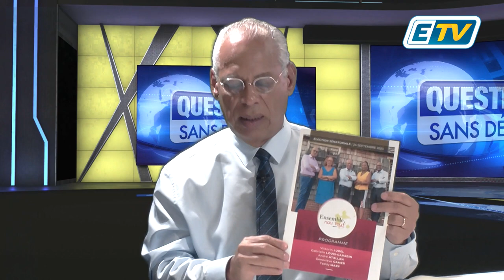Élections Sénatoriales: Victorin LUREL, un candidat déterminé à faire bouger les choses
Lors d'une interview accordée à la chaîne de télévision ETV, Monsieur Victorin Lurel, candidat aux élections sénatoriales en Guadeloupe, a dévoilé ses motivations et ses projets pour l'avenir de la Guadeloupe. L'interview a également été l'occasion pour lui de critiquer vivement la politique menée par l'Hexagone envers les territoires d'outre-mer.

Victorin Lurel a débuté l'entretien en expliquant les raisons de sa candidature au Sénat à ce stade de sa carrière politique. Il a souligné que le travail n'était pas achevé et qu'il souhaitait continuer à œuvrer pour le bien de la Guadeloupe. Il a évoqué les urgences à venir, notamment la loi de finance initiale, la révision constitutionnelle, et la nécessité d'un "Big Bang économique et fiscal" dans les outre-mer.

Lorsque la conversation s'est tournée vers l'avenir de la Guadeloupe, Victorin Lurel a insisté sur l'importance de construire une société basée sur la tolérance, la liberté, l'égalité, la solidarité, et la laïcité. Il a souligné que l'intolérance et la violence pouvaient s'installer lorsque des idées différentes étaient exprimées, et a plaidé en faveur d'une société plus ouverte et inclusive.

L'intervieweur a ensuite abordé les relations entre la Guadeloupe et l'Hexagone, suscitant une critique sévère de la part de Victorin Lurel envers le président Macron. Il a accusé ce dernier d'indifférence et de mépris envers les outre-mer, évoquant des décisions telles que la suppression de la circonscription des élections européennes, l'augmentation des impôts, et la mauvaise gestion des problèmes locaux.

Victorin Lurel a également critiqué certains politiciens locaux qu'il accuse d'être "macronistes" tout en prétendant le contraire pour gagner des élections. Selon lui, il est temps de mettre en place une véritable alternative politique en Guadeloupe.

En ce qui concerne l'avenir de la Guadeloupe, Victorin Lurel a expliqué que cela commencerait dès octobre prochain avec le vote du budget de l'État. Il a évoqué la nécessité de revoir la fiscalité, de lutter contre la vie chère, et de promouvoir l'égalité réelle pour les Guadeloupéens.

L'interview s'est conclue sur le sujet de l'énergie géothermique en Guadeloupe. Victorin Lurel a expliqué les circonstances entourant la centrale géothermique de Bouillante et a insisté sur l'importance de développer cette source d'énergie exceptionnelle pour le bien-être de la Guadeloupe.

Victorin Lurel, candidat aux élections sénatoriales en Guadeloupe, a ainsi présenté sa vision pour l'avenir de l'île, tout en dénonçant les injustices et l'indifférence de l'Hexagone envers les territoires d'outre-mer. Les élections sénatoriales en Guadeloupe promettent d'être un enjeu politique crucial pour l'avenir de l'île.